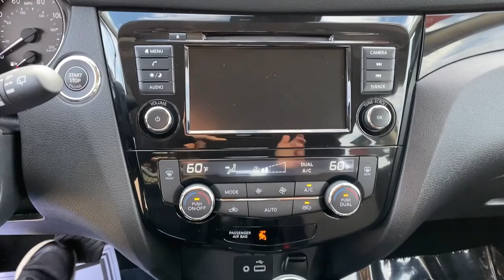2022 Nissan Rogue Sport Mckinney, Frisco, Plano, Dallas, Fort Worth, TX NW583043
Brilliant Silver Metallic Used 2022 Nissan Rogue Sport SV available in McKinney, Texas at Nissan of McKinney. Servicing the Frisco, Plano, Dallas, Fort Worth, TX area.

CARFAX One-Owner. Clean CARFAX. Certified.brbrBrilliant Silver Metallic 2022 Nissan Rogue Sport SV Odometer is 7464 miles below market average!